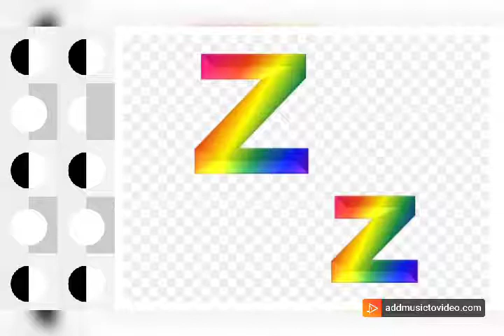Phonics /z/ (Words that begin with z.)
I created this video for kids. In this video they will learn 7 words that sound /z/.